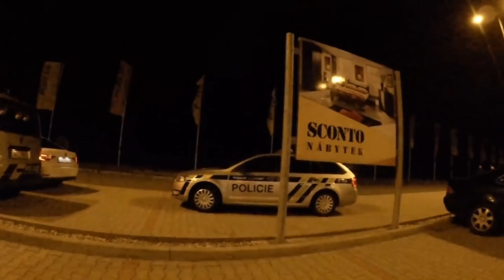Paul Walker Memorial Ride Hradec Králové - Pardubice 2018